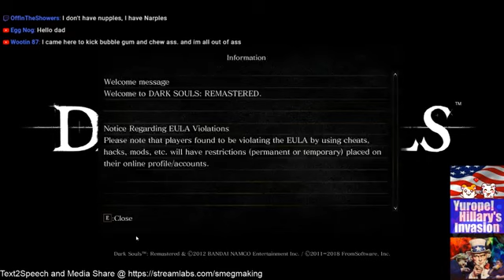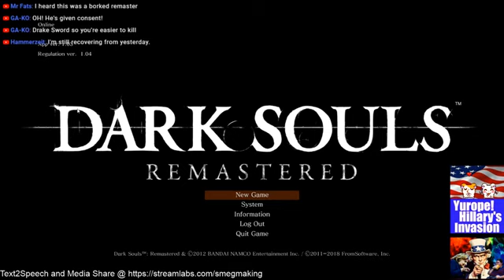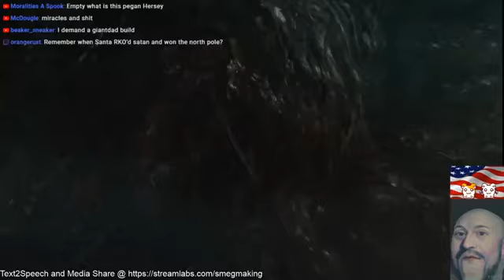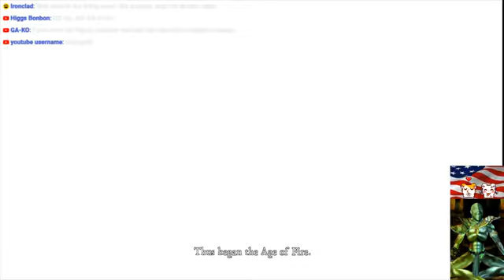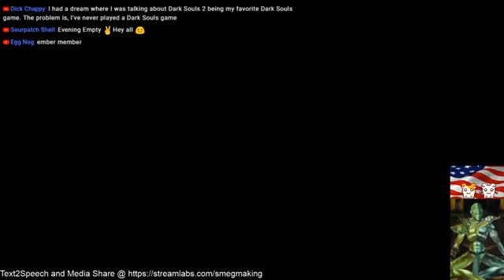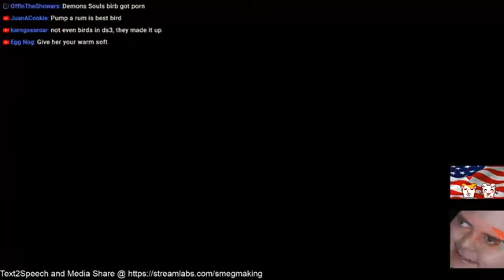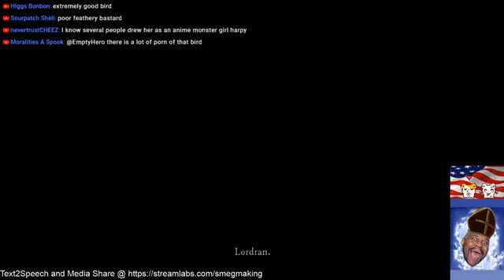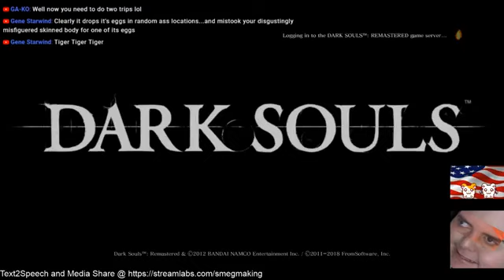Dark Souls ReemAssTurd Stream for supple nupples part 1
Mirror of DarkSydeEmpty / SmegSydePhil stream